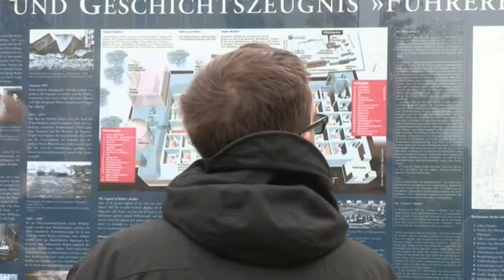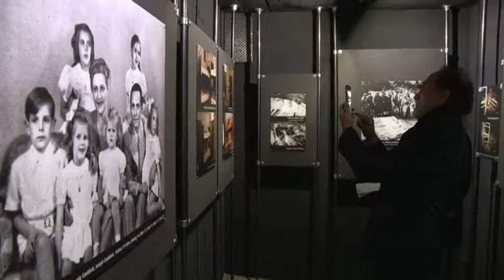Reconstruyen el estudio en el que murió Hitler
el bunquer de hitler